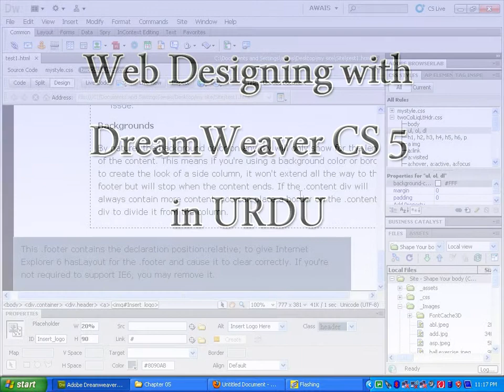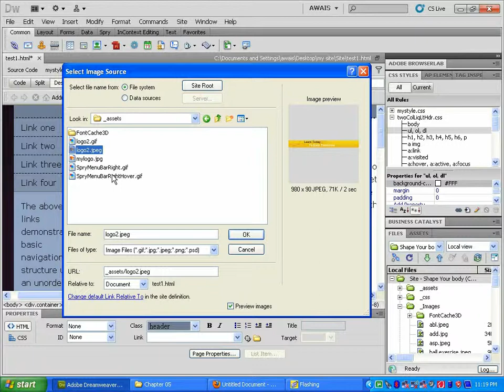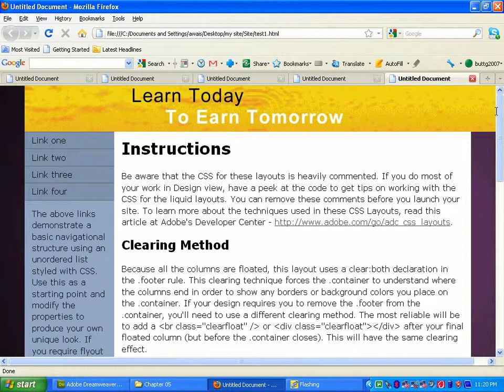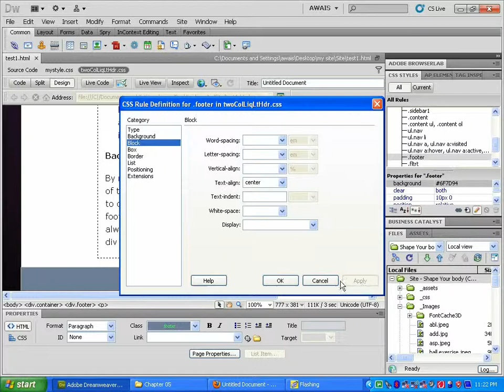Dreamweaver CS5 Header & Footer Div Chapter 6, Class 6.4 @shiz tech in urdu hindi